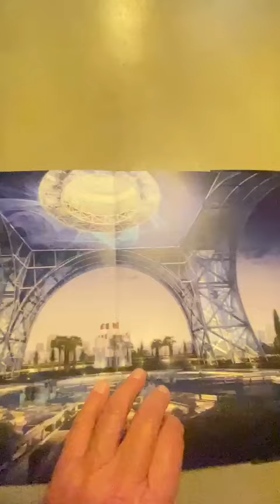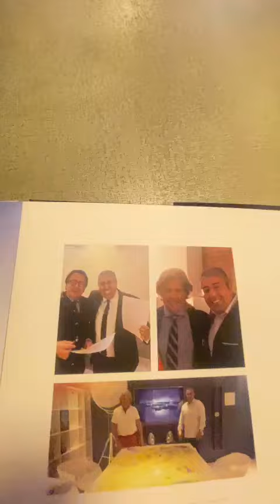China Eiffel District The Eiffel Smart City - Brochure